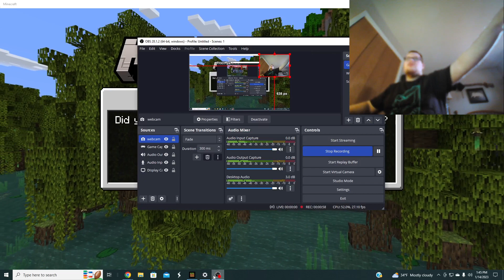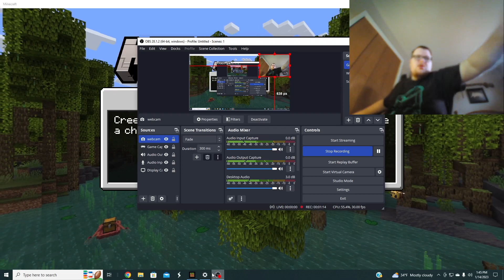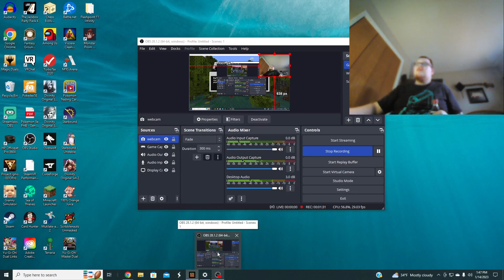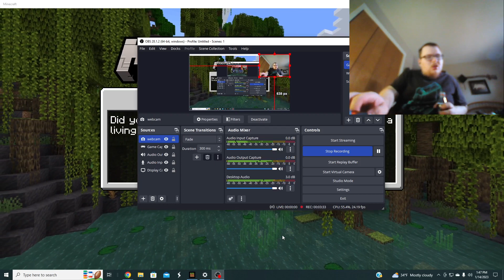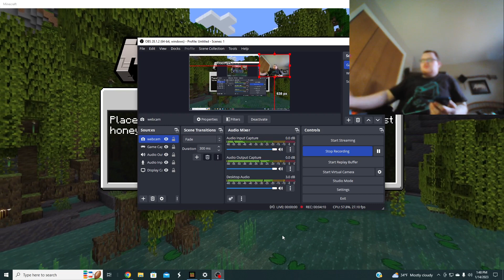Minecraft Survival Part 2 (fixed)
more Minecraft. sorry that it's shorter. ( I found out how to trim on pc)